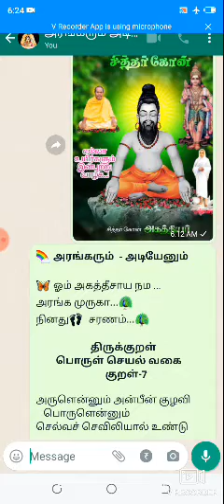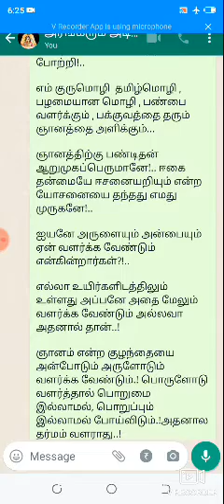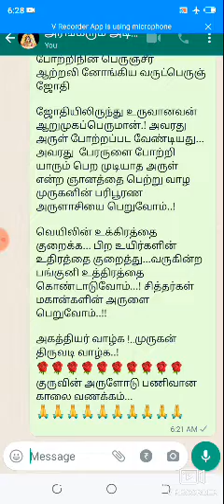அரங்கரும் அடியேனும் திருக்குறள் பொருள் செயல்வகை 7